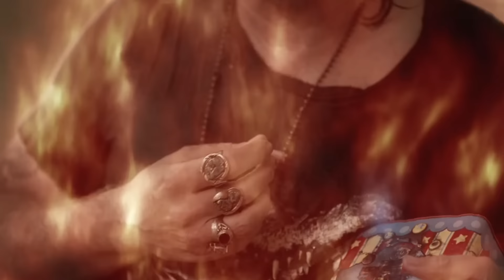Nicholas Cage's Worst Movie Yet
This is the greatest walking between worlds of All  Time